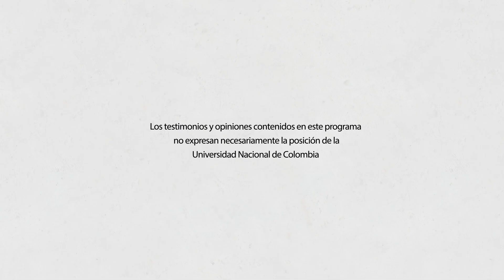Presencia de la UNAL en el Archipiélago de San Andrés, Providencia y Santa Catalina.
Tras el paso del huracán Iota por el archipiélago de San Andrés, Providencia y Santa Catalina, hablamos con la Directora de la Sede Caribe, la profesora Adriana Santos, con el fin de analizar la situación social que vive actualmente el Archipiélago. Temas como el agua potable, el acceso a la conectividad y la infraestructura, son aspectos que si bien se han visto seriamente afectados, eran irregulares previo al paso de la tormenta.